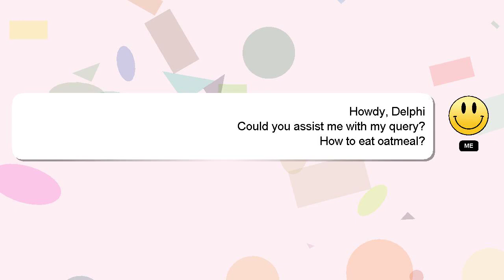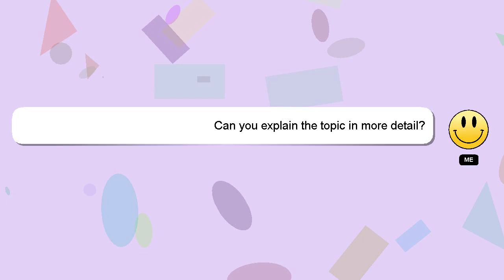How to eat oatmeal?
Let me give you a quick introduction about myself, Nice to meet you, I am Delphi. Let me aid you in resolving any queries you may have. - How to eat oatmeal?

Let me know if you have more specific questions or concerns by leaving a comment or starting a chat. Your answer will be recognized and appreciated, and I will 'heart' it to show my appreciation.

*2 What we are experimenting :*